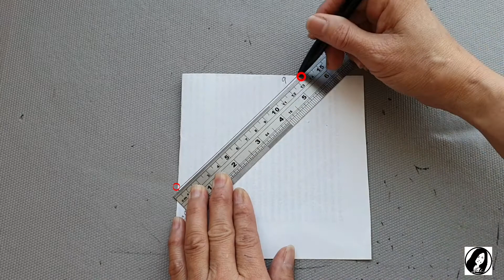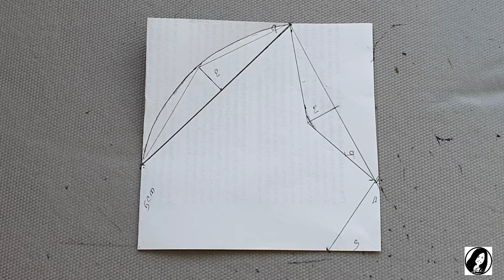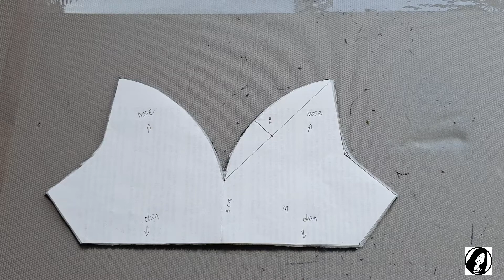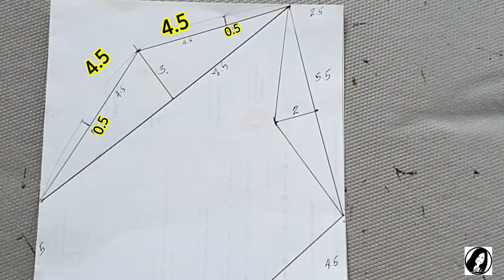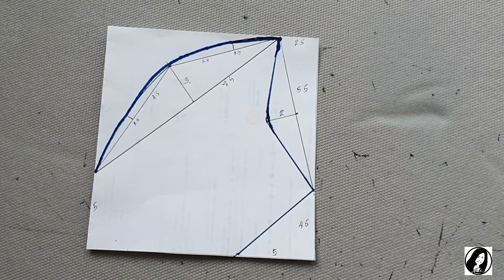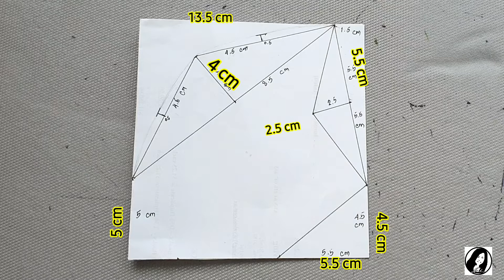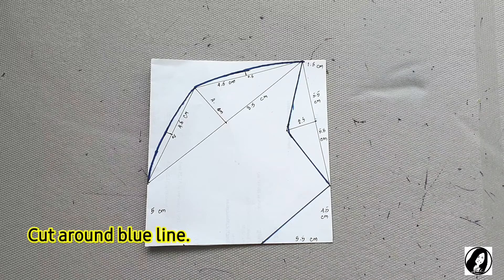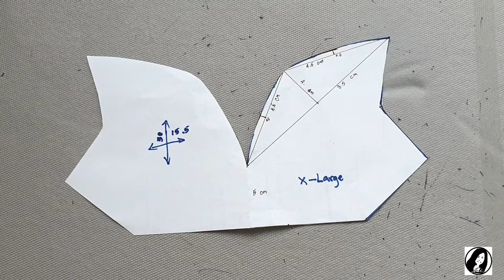Hand sewn face mask/No Fog On Glasses/マスクの作り方/หน้ากากอนามัย/Mama'Laiหมวยหมื่นลี้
หน้ากากอนามัย งานเย็บมือ แบบสามชั้น ใส่ด้านสองด้าน#หน้ากากอนามัย
Hi everyone.  It looks as though face masks are going to be needed for some time yet, so let's make one together.
สวัสดีค่ะเพื่อน ๆ ตอนนี้ เมลเบิร์น อยู่ในสถานะการ์ณ ระดับสี่ ต้องใส่หน้ากากอนามัย มาม่าไล้จะพาเพื่อน ๆ ทำหน้ากากอนามัยค่ะ แพทเทิร์นใส่สบายค่ะ หายใจสะดวก ไม่หลุดเวลาพุด มีช่องว่างระหว่างปาก และจมูก  หน้ากากอนามัยแบบใช้ได้สองด้าน
หน้ากากอนามัย/NO FOG ON GLASSES FACE MASK/Mascarilla /máscara
มีหลายแบบกดลิ้งข้างล่างเลยค่ะ
Ep:M27 New idea DIY face mask breathable/Reversible 3 layers /หน้ากากอนามัย#Mama'Laiหมวยหมื่นลี้
EP:M26 New idea face mask 3 layers/Breathable SizeX-Large หน้ากากอนามัย
EP:M25 Mask New disign DIY face mask/Breathable/Reversible 3 layer/ผ้าปิดจมูก
EP:M24 New style DIY face mask easy to breath. Size M, L, XL#หน้ากากอนามัย # Mama'Laiหมวยหมื่นลี้
EP:M23 New design DIY face mask/Reversible No pattern / Size M./หน้ากาอนามัย